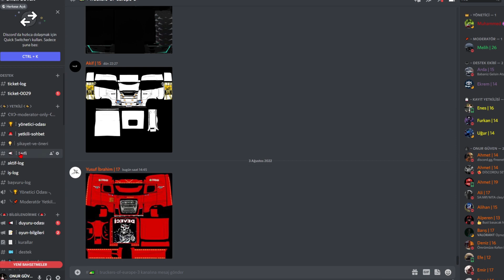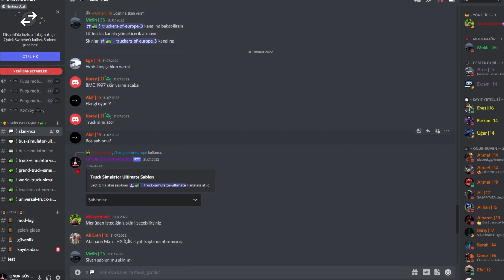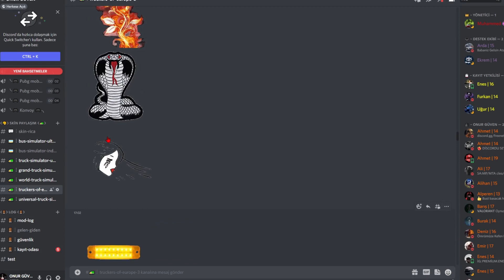EFSANE GÜNCELLEME GELDİ! YENİ ÖZELLİKLER! MOBİLİN ETS 2'Sİ // TRUCKERS OF EUROPE 3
İyi seyirler 😊

truckers of europe 3 skin nasıl yapılır?
Umser tv